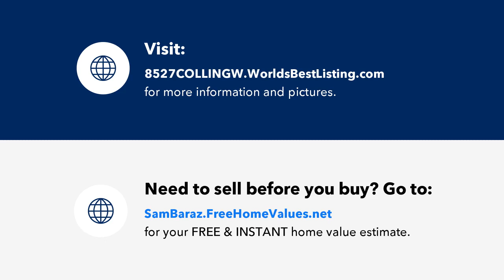8527 COLLINGWOOD, Universal City, TX Presented by Sam Baraz.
Contact Sam Baraz for more information.

Welcome to 8527 Collingwood in Universal City, TX! This stunning 3-bedroom, 3.5-bath residence boasts a unique dual master bedroom setup. Recently upgraded with freshly painted interiors and exteriors, a new HVAC system, stylish vinyl flooring, new stainless-steel stove, and dishwasher. The kitchen is very open with an Island and huge space able to put good size table for eat in Kitchen. Enjoy seamless indoor-outdoor living with a new sliding patio door leading to a covered deck in the backyard, perfectly positioned against a serene greenbelt backdrop. This home is the epitome of comfort and modern living.